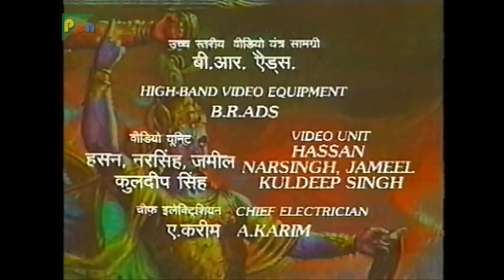पाण्डु की मृत्यु कैसे हुई थी? | Mahabharat Stories | B R Chopra | EP – 18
Shri Krishna releases King Ugrasen and his parents Devki and Vasudev who had been imprisoned by Kans. People of Mathura rejoice and celebrate the coronation of King Ugrasen. Krishna goes to Sandeepani Gurukul for his education. In Nandgaon, Yashoda is upset learn that Shri Krishna had stayed back in Mathura and probably would never return. The Pandava children, Yudhishtra, Bheem, Arjun, Nakul and Sahadev grow up and receive their education in the Forrest. Pandu dies in the forest and Kunti returns to Hastinapur with her children.